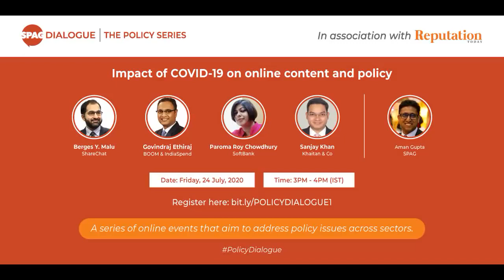SPAG Dialogue: The Policy Series | Impact of COVID-19 on online content and policy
SPAG Dialogue: The Policy Series in association with Reputation Today.

Topic: Impact of COVID-19 on online content and policy

Panelists: Berges Y Malu (ShareChat), Govindraj Ethiraj (BOOM & IndiaSpend), Paroma Roy Chowdhury (SoftBank), Sanjay Khan Nagra (Khaitan & Co)

Moderated by Aman Gupta (SPAG)